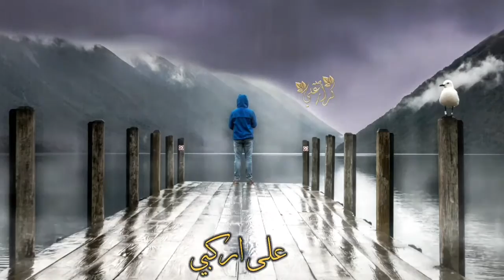حالات واتس اب حزينة😔اريد ارتاح من الضيم ال بگلبي/حالات واتساب حزينة ستوريات حزينة انستامقاطع حزينة